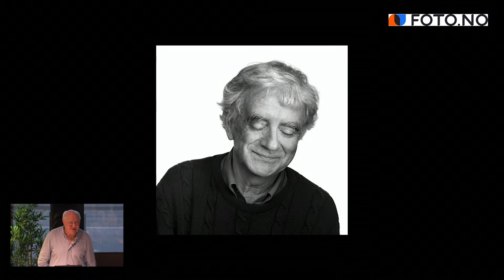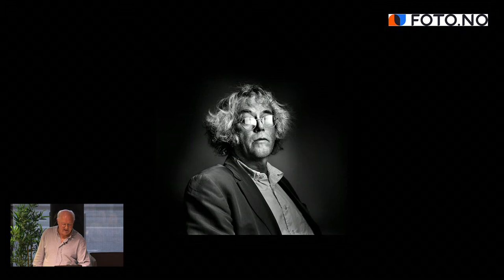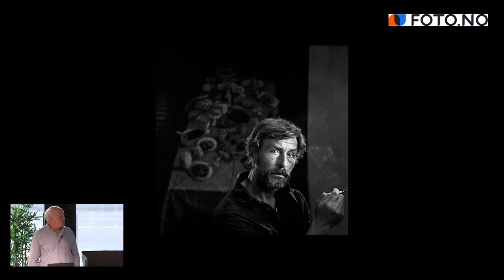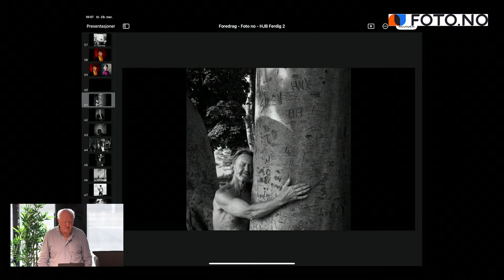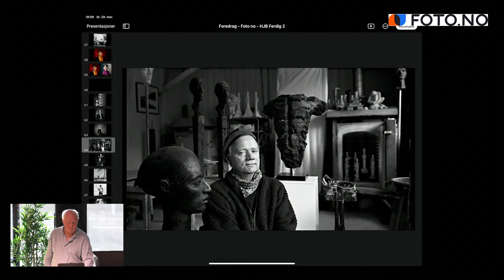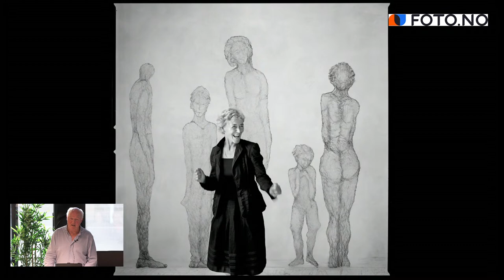Portrettfotograf Hans Jørgen Brun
I over 50 år har Fotografmester Hans Jørgen Brun «fanget» mennesker med sitt kamera.

Over 30.000 fotograferinger har det blitt så langt, men Hans Jørgen har ingen planer om å legge kameraet på hyllen og skaper fortsatt, i en alder av 75 år, magiske portretter i sitt atelier i Bergen.

«Når jeg er bak kameraet» sier han «og samtalen er i gang og lyset finner trekkene i ansiktet, er det som å oppdage personen på nytt. Det som ved første øyeblikk kan virke vanlig og alminnelig, blir betydningsfullt og spesielt. Vi bærer alle på en historie»

Hans Jørgen Brun blir omtalt som «lysets mester», en betegnelse som helt klart kommer frem i hans fotografier av familier, barn, konfirmanter, brudepar, kjente ansikter, kunst og teater.

Det er en imponerende CV Hans Jørgen kan vise til, som European Master of Photography, Kodak European Gold Award, en rekke gullmedaljer i Norges Fotografforbunds Landskonkurranse, utstillinger i inn og utland, senest i sin hjemby Bergen, der over 500 fotografier fra han enorme produksjon ble vist.

7. desember 2016 lanserte vi nye Foto.no. Vi er stolte over å ha bygget Norges beste nettsted for fotoentusiaster og dette er nå videreført sammen med gründerne av FotoVideo. Vår entusiasme og enorme kunnskap om foto vil komme deg til gode.